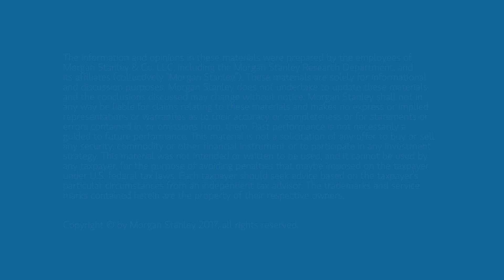Growing the Drug Sector via Technology | Morgan Stanley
June 2, 2017 - The pharmaceutical sector is looking to technology, especially Big Data, to power innovation and growth, as pricing power comes under more pressure.